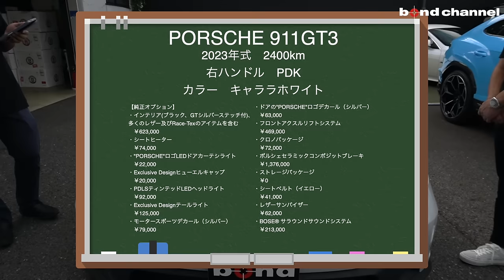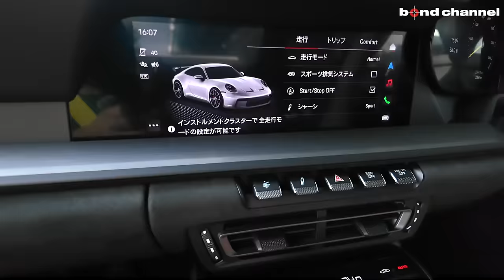【回してこそ真価を発揮！】ポルシェ 911 GT3を高速試乗するだけの動画【bond cars Nagoya】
00:00 オープニング
00:37 仕様紹介
01:52  試乗レビュー
24:29 エンディング

【新入庫！】ディーラー車　ワンオーナー　右ハンドル　禁煙車　スポクロ　PCCB　フロントアクスルリフトシステム　シートヒーター　イエローシートベルト　PORSCHEロゴデカール他

価格 ASK万円
年式 2023年式
グレード PORSCHE 911GT3
型式 7BA-992NG
ハンドル 右
カラー キャララホワイトメタリック
保証 あり
修復歴 なし

・インテリア(ブラック、GTシルバーステッチ付)、多くのレザー及びRace-Texのアイテムを含む
　￥623,000
・シートヒーター
　￥74,000
・"PORSCHE"ロゴLEDドアカーテシライト
　￥22,000
・Exclusive Designヒューエルキャップ
　￥20,000
・PDLSティンテッドLEDヘッドライト
　￥92,000
・Exclusive Designテールライト
　￥125,000
・モータースポーツデカール（シルバー）
　￥79,000
・ドアの"PORSCHE"ロゴデカール（シルバー）
　￥63,000
・フロントアクスルリフトシステム
　￥469,000
・クロノパッケージ
　￥72,000
・ポルシェセラミックコンポジットブレーキ
　￥1,376,000
・ストレージパッケージ
　￥0
・シートベルト（イエロー）
　￥41,000
・レザーサンバイザー
　￥62,000
・BOSE® サラウンドサウンドシステム
　￥213,000

〒457-0071
愛知県名古屋市南区千竈通5-26-1
AM10：00〜PM8：00
定休日：毎週月曜日
担当：土方